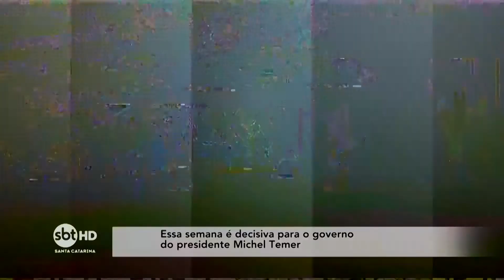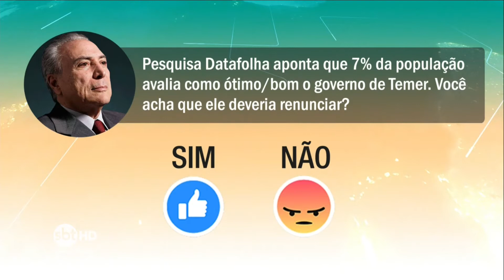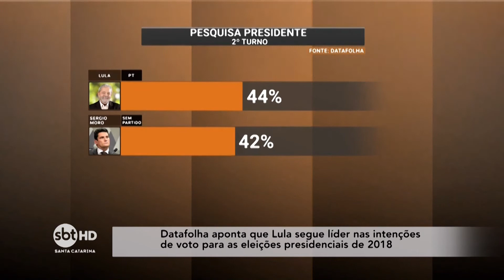Pesquisas movimentam ambiente político